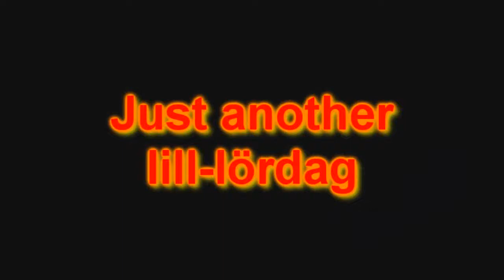Just another lill-lördag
With friends and some assignment hunting